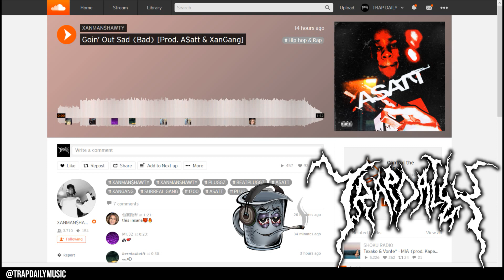XANMAN$HAWTY - Goin Out Sad /Bad [Prod A$att & XanGang]